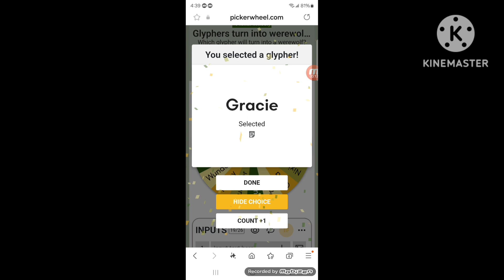Werewolf AlphaGlyphers Spin The Wheel Contest part 8: Gracie Gets Attacked By Veevoo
Gracie was turned into a werewolf by Veevoo